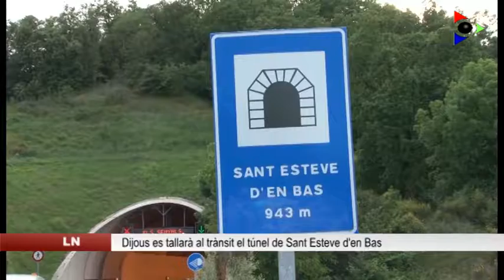El túnel de Sant Esteve de’n Bas romandrà tancat al transit dijous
El pròxim dijous el túnel de Sant Esteve d’en Bas romandrà tallat al transit des de les 8 del matí i fins les cinc de la tarda. La restricció es realitza per manteniment correctiu de l’enllumenat d’aquest túnel de la C-63.